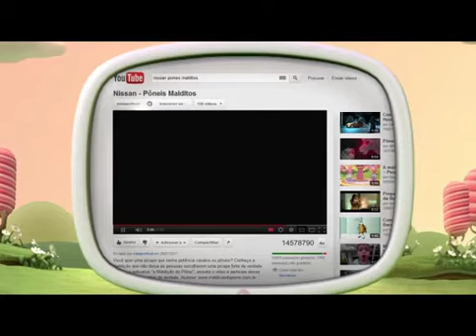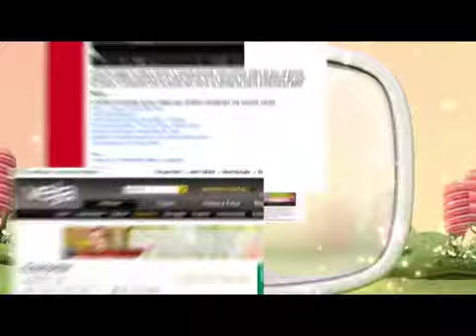NISSAN, Damned Ponies (Pôneis Malditos)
Effie Awards Brazil, Silver, 2012,
IPA Effectiveness Awards, Silver, 2012,
Jay Chiat Awards, Gold (Social Media Strategy), 2012.

Lew'Lara\TBWA